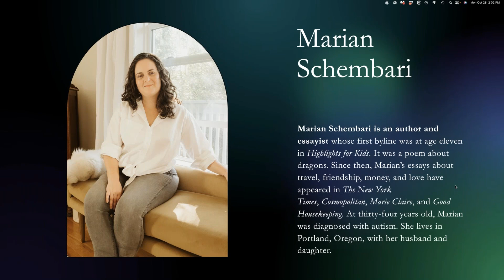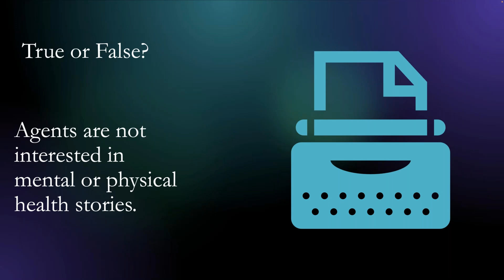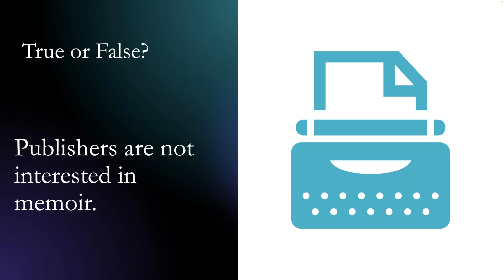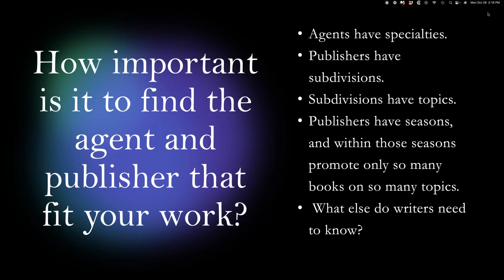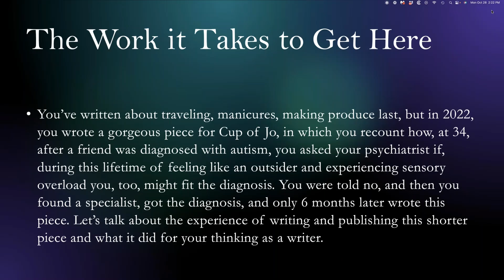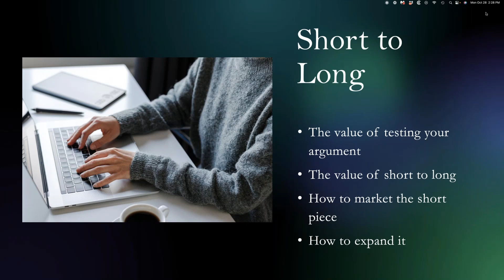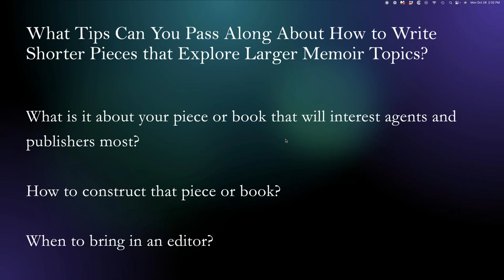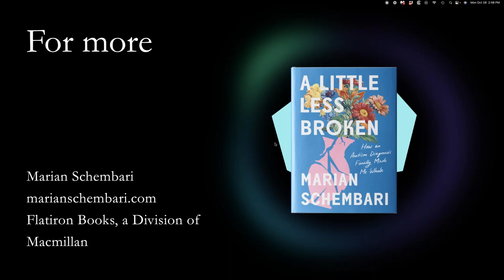Let Me Introduce You: Author Marian Schembari, on Writing and Publishing Memoir With A Big Publisher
Find out more at marionroach.com.

Marian Schembari is an author and essayist whose first byline was at age eleven in Highlights for Kids. It was a poem about dragons. Since then, Marian’s essays about travel, friendship, money, and love have appeared in The New York Times, Cosmopolitan, Marie Claire, and Good Housekeeping. By the time Marian Schembari was thirty-four, she’d spent decades hiding her tics and shutting down in public, wondering why she couldn’t just act like everyone else. Therapists told her she had Tourette’s syndrome, obsessive-compulsive disorder, sensory processing disorder, social anxiety, and recurrent depression. They prescribed breathing techniques and gratitude journaling. Nothing helped.
It wasn’t until years later that she finally learned that she wasn’t weird or deficient or moody or sensitive or broken. She was autistic. She was thirty-four. Her memoir, "A Little Less Broken: How an Autism Diagnosis Finally Made Me Whole," is just out from Flatiron Books.

Listen in as we discuss how to write and publish memoir with a big New York publisher.